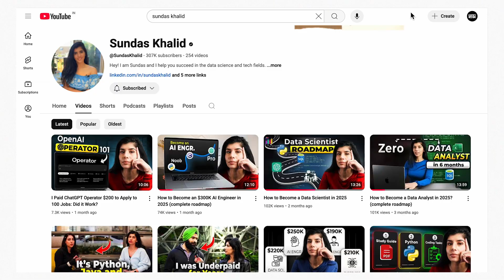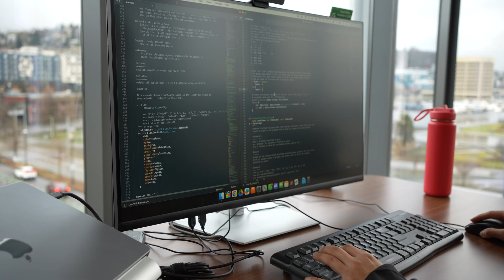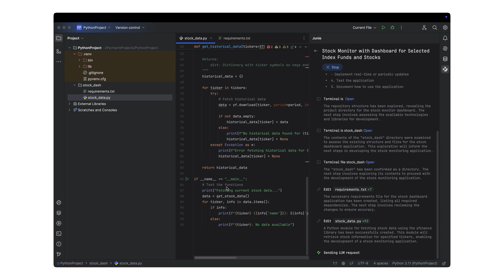Why She Quit $300K Software Engineer Job at Google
Hi friends, in this episode of we are catching up with Maddy (‪@maddyzhang) on exactly why she left her Software Engineer job at Google. We deep-dive into Maddy work and tech stack at Google and learn about her SWE interview prep process that helped her get the next gig and a 30% salary raise. If you enjoyed this episode, like the video and let us know if you have any questions in comments.

# COURSES & CERTIFICATES

# Salary Negotiation

# Data Scientist

# Data Analyst

# Product Manager

# Data Engineer

# Python

# SQL

# Machine Learning

# Statistics

# EXCEL

0:00 Why She Left?
2:24 Golden Handcuffs
3:47 Google SWE Tech Stack
4:34 Stock Dashboard w/ Junie (sponsored)
6:08 Working at Google vs Airbnb
7:42 Interviewing in tough job market
9:44 Is $300K Salary Realistic?
11:46 How to Stand Out as a New Grad?